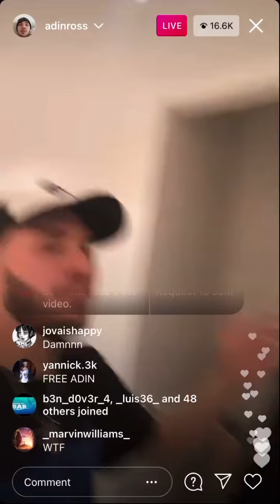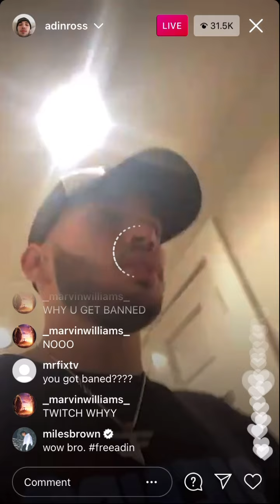Adin Goes Live On IG After Getting Banned On Twitch